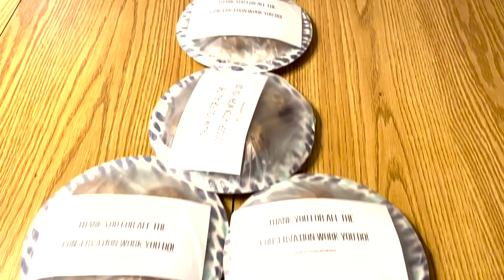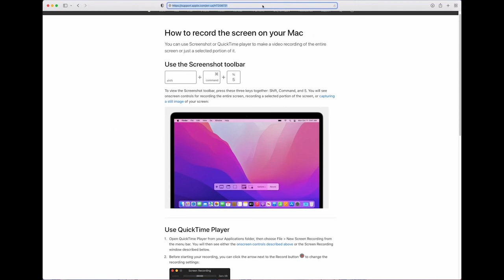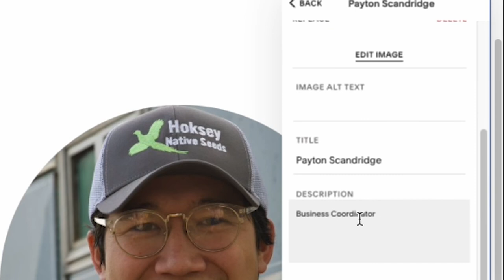How to weed your milkweed...and herd your neighbor's cows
Kent's walks us through his day weeding the swamp milkweed fields and what weeds he's looking for.